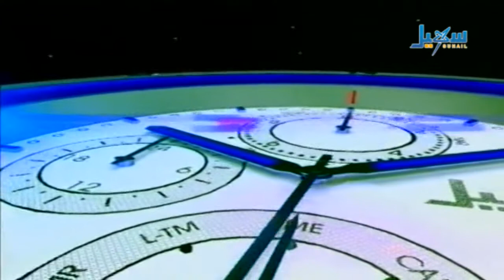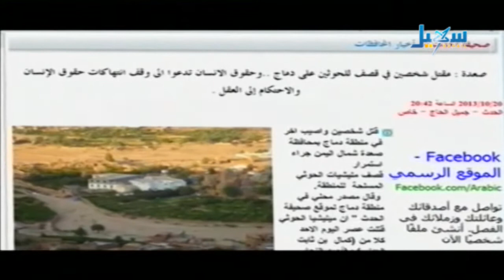عشرة و عشر دماج +مخرجات فريق استقلال الهيئات الحلقة 133